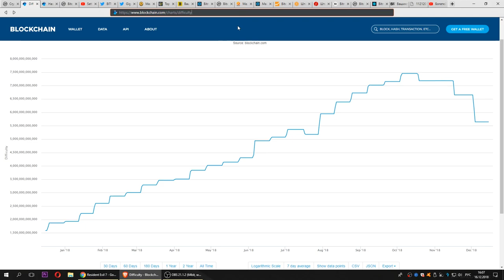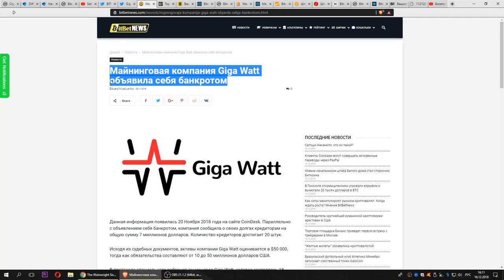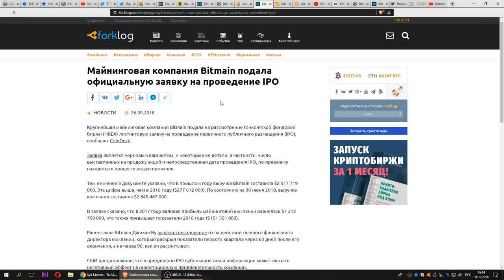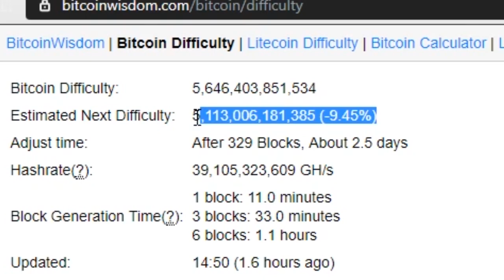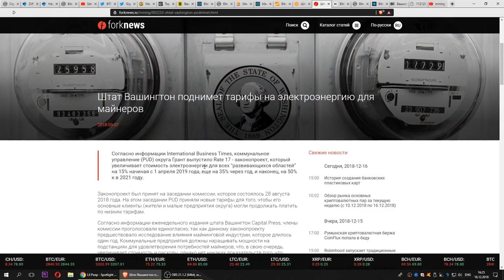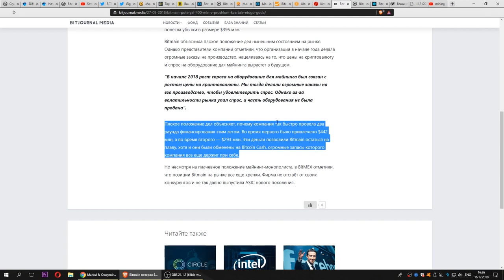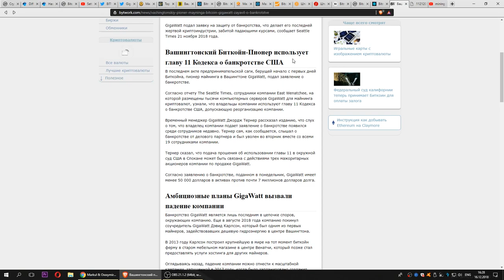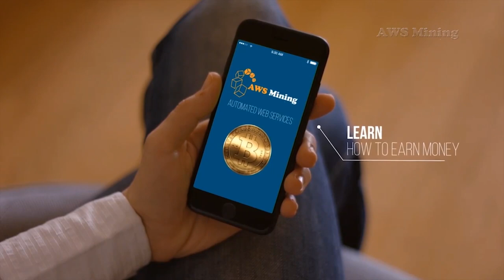Майнеры отключают фермы по всему миру! Конец Bitmain? Крупные Майнинг Компании - банкроты!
Майнеры отключают фермы по всему миру! Конец Bitmain? Крупные Майнинг Компании - банкроты! Hash Rate и Difficulty Bitcoin падают. Интересно, это знак того, что настоящее дно падения Биткоина и криптовалюты уже рядом?